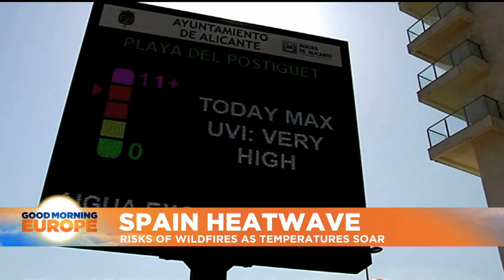Spain and Portugal brace for wildfires amid forecasts for a scorching heatwave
Portugal’s prime minister warned the hot weather increases the threat of wildfires, which in 2017 killed more than 100 people in his country.